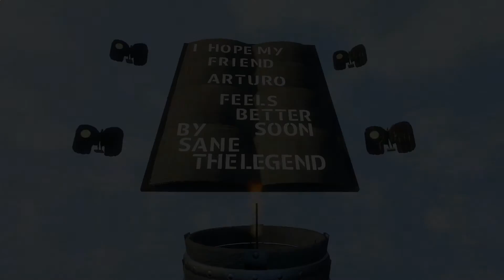Trials Fusion Heaven Custom Track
I Created This Track,  Over 4 days of work !
There's 2 versions A Hard & A Ninja.